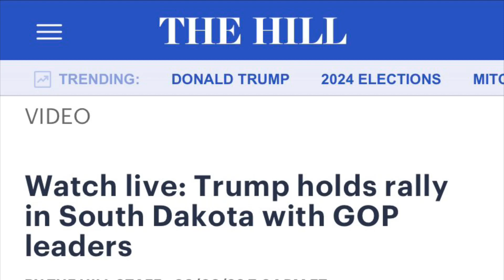C’mon Man!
President Trump holds a rally before a huge crowd in South Dakota while Crooked Joe Biden runs the USA into the ground.